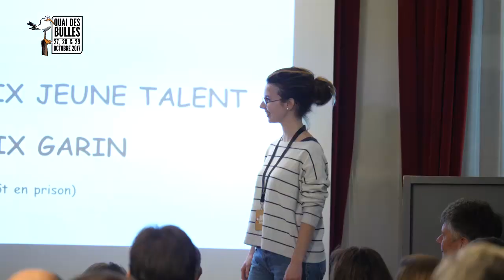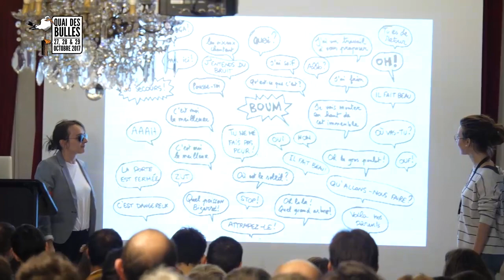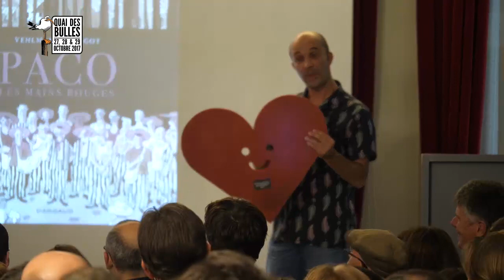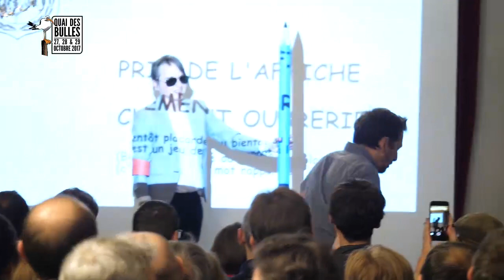Cérémonie de remise des Prix Quai des Bulles 2017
Revivez la cérémonie de remise des prix du festival Quai des Bulles 2017, animée par Olivier Jouvray et Marion Montaigne.